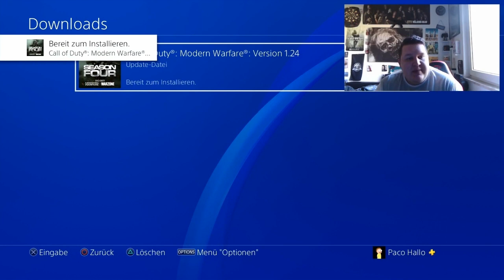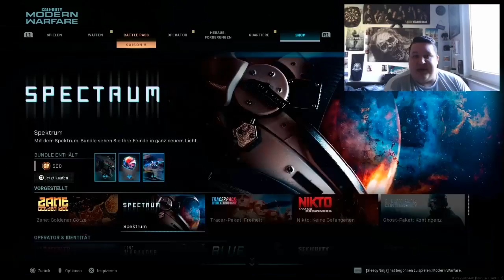DIE ISO ist RICHTIG KRASS in MODERN WARFARE !!! (Iso Beste Klasse) Mw Warzone Update 1.24 deutsch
Season 5 ist da in Modern Warfare. Es sind unter anderem neue Waffen und neue Maps dazu gekommen. Heute handelt es sich um die Iso. Die Iso ist eine MP und kann ab Battlepass Stufe 15 freigeschalten werden.
Modern Warfare Beste Klassen

Warzone Videos

Modern Warfare Multiplayer Videos

Psn ID : YT__PACO
Plattform : Ps4
Games : Call of Duty
Alter: 21 Jahre

Social Media📱